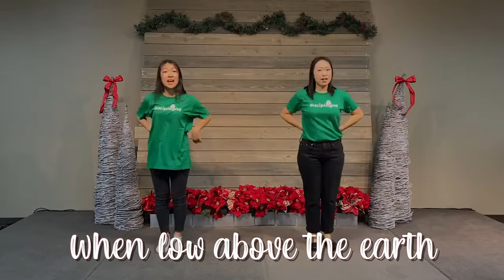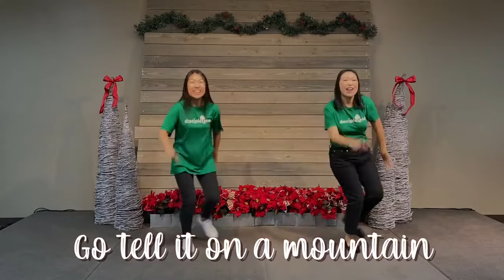Go Tell it on The Mountain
Come Dance and Sing Go Tell It on the Mountain !!! That Jesus Christ is Born!!!